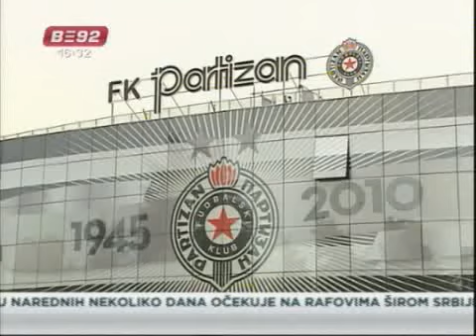65 godina JSD Partizan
Jugoslovensko sportsko društvo Partizan danas slavi šezdeset pet godina
postojanja. JSD Partizan spada u red najveæih sportskih društva u svetu, a
po rezultatima, ostvarenjima i broju svojih vrhunskih sportista tokom
proteklih 65 godina spada u red najuspešnijih na svetu.